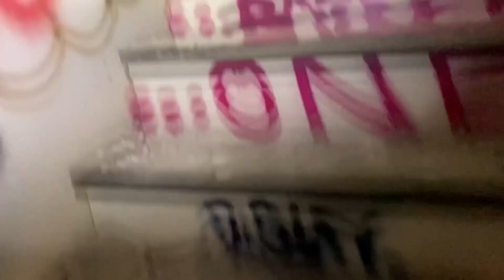Exploring Abandoned Sears (San Diego)